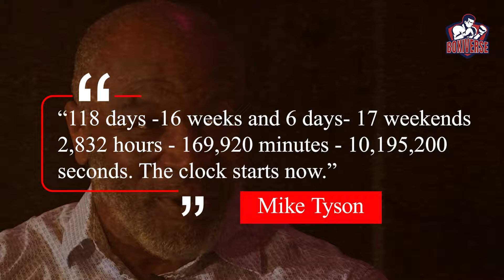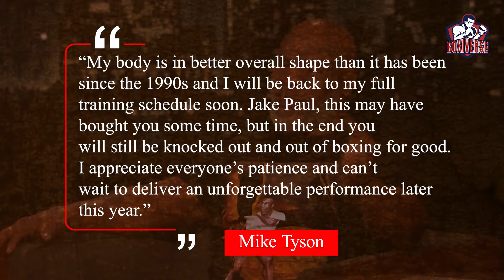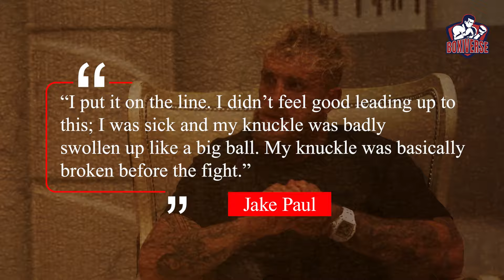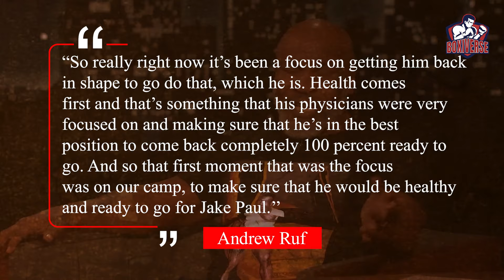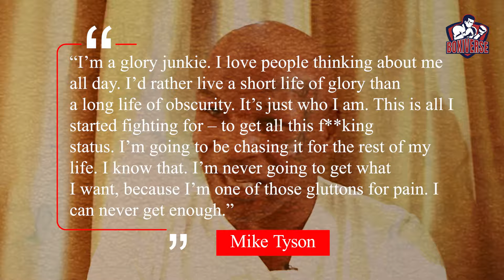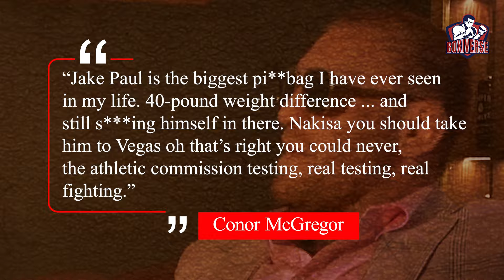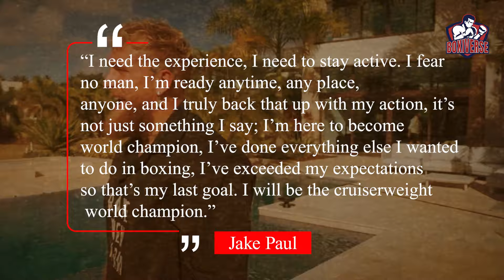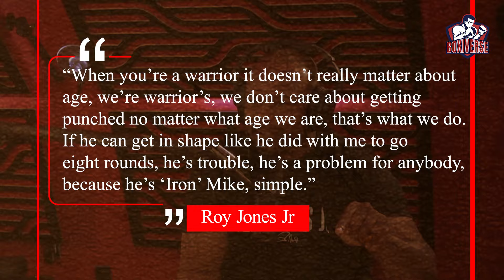Terence Crawford Speaks Out After Training & Sparring With Mike Tyson...